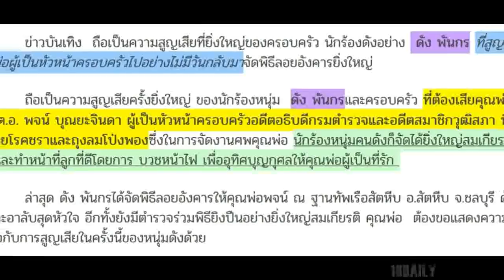ดัง พันกร ส่งคุณพ่อ พล.ต.อ. พจน์ ครั้งสุดท้าย จัดพิธียิ่งใหญ่ด้วยรักและอาลัย สุดหัวใจ